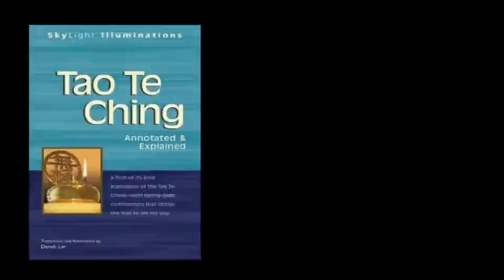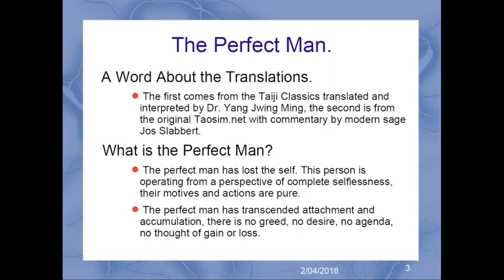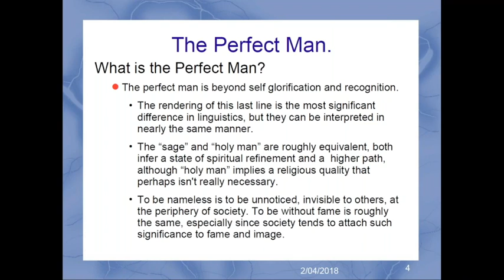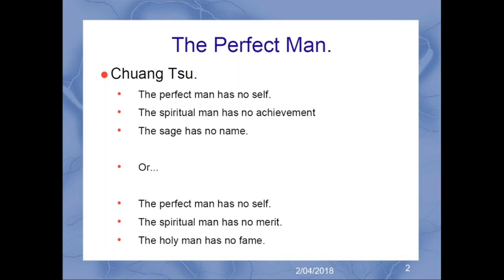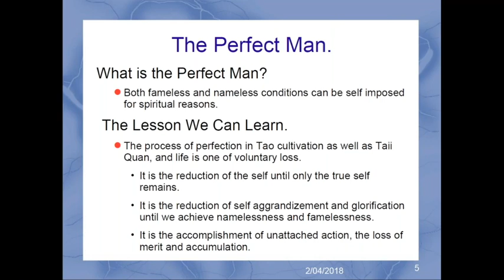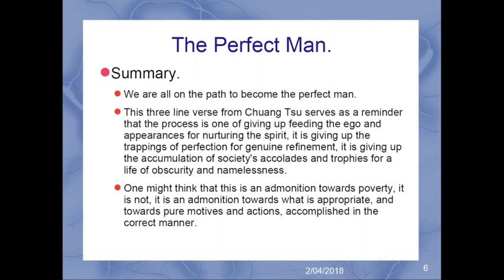The Tao of the Perfect Man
Bill Bunting talks on the qualities and attribute that define "The Perfect Man" (Perfect Person) from the Tao perspective and how we can and should strive for that ideal.

Follow him on Instagram @sifubill